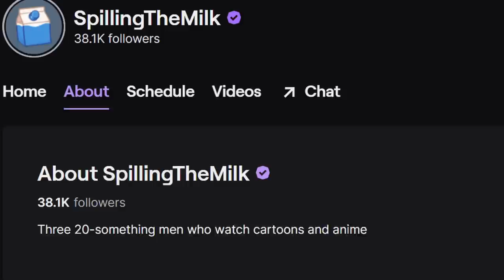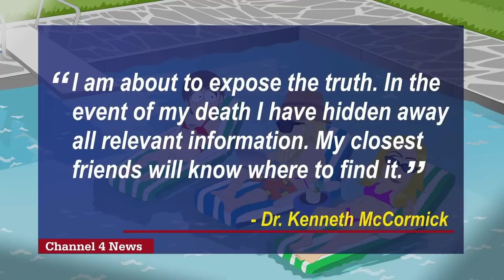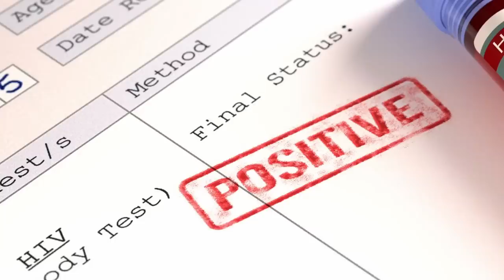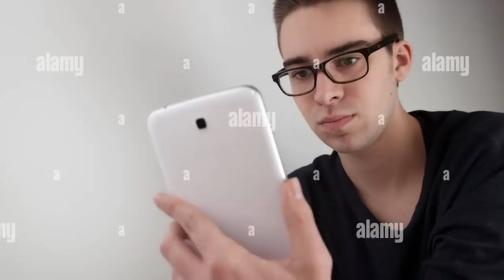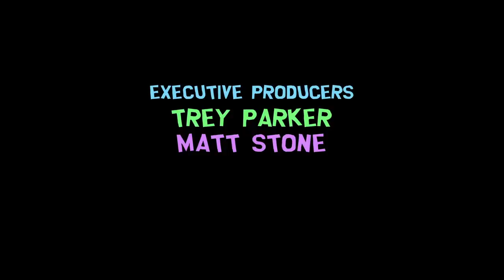we watched the South Park Covid Movie and its WILD...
South Park is one of the most iconic offensive adult comedy cartoons ever, with many controveries with scientology and kanye west, to poltical commentary, and crazy weird episodes about Toweliee a talking towel. South Park from Matt Stone and Trey Parker is truly an amazing show on comedy central. Stan, Cartman, Kyle, Kenny, Randy, Timmy, Butters and all the other characters have funny quirky antics that could only be described as CURSED. So today on Spilling The Milk we react to the most offensive episodes of south park. cartoon reaction, anime. bigger longer and uncut 1999 covid post covid movie